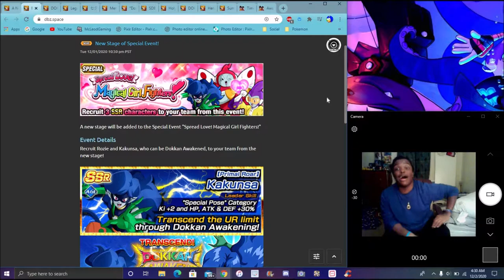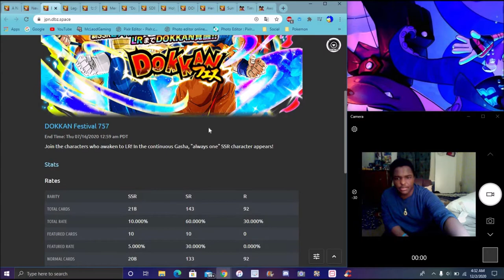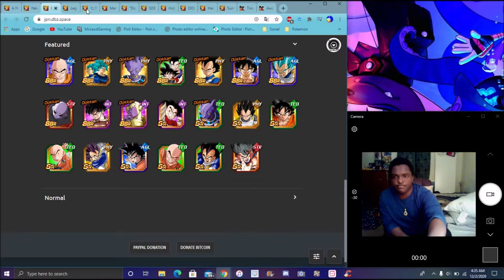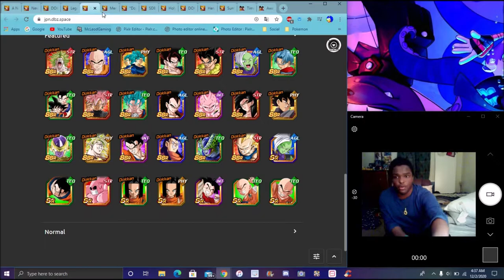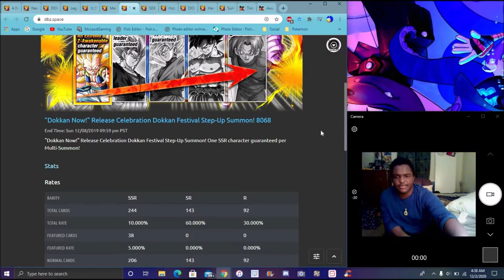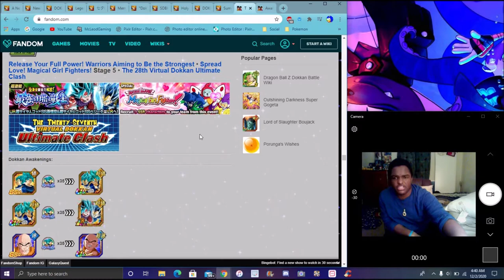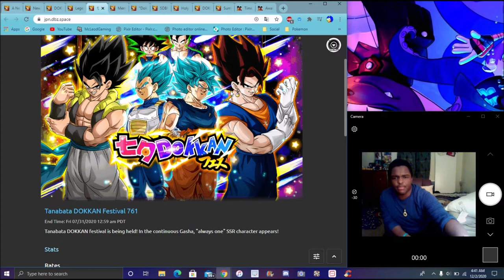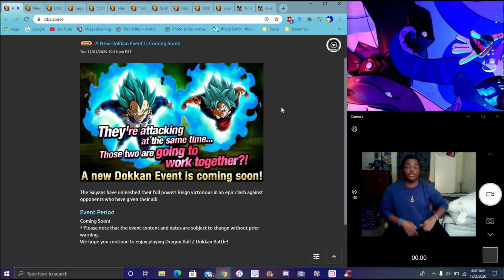THEIR GOOD BUT THE BANNER THE PHY LR SSBKK GOKU & SSBE VEGETA ARE COMING TO GLOBAL DBZ Dokkan Battle